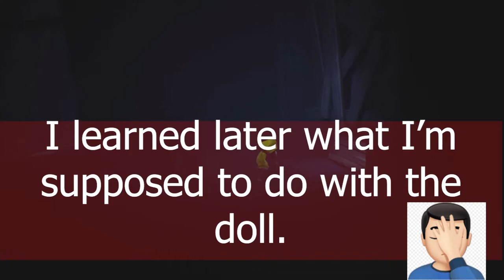My heart raced at Little Nightmares. No lie. No shame. Gameplay #1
My heart raced at Little Nightmares. No lie. No shame.

Little Nightmares is one of the coolest in the horror game genre. It establishes a mood very quickly and then just hammers it home repeatedly. It's a formula and I'm completely here for it.

In the first episode, we meet our little ponchoed hero, who is in a creepshow. This game is a great example of how we all essentially play movies nowadays. I can't wait to play the sequel, which was just released.

Also, check my links below for my social but especially my livestream

Also in this episode: Mike from Monsters Inc., a losing battle with stupid worms, bold decisions-bad results.

Marco in Orlando is a videogame channel that shares gameplay videos along with analysis of video game news and footage.

Marco Santana is a longtime video gamer, having cut his teeth with the Nintendo Entertainment System in the 1980s, Super Nintendo and Sega Genesis, then moving on to Sony PlayStation in the 1990s. Ever since then, he has been PlayStation loyal, having bought the PlayStation 2, PlayStation 3 and now gaming on the PS4 PlayStation4 and PC. He plans to continue that trend when he buys the PlayStation 5 later this year.